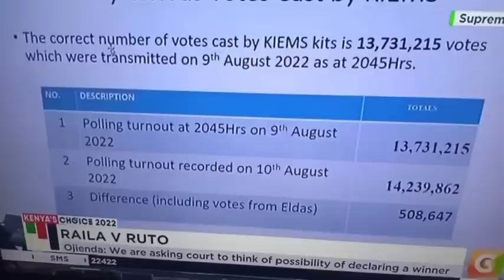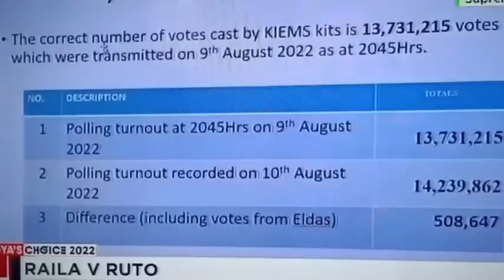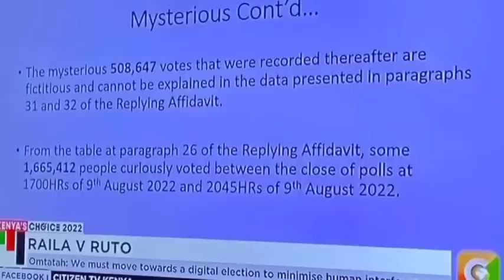NAXDIN: Habki doorashada loo Xaday oo maxkamada lagu cadeyay Go'aan halis ah Raila is dhaarin dono